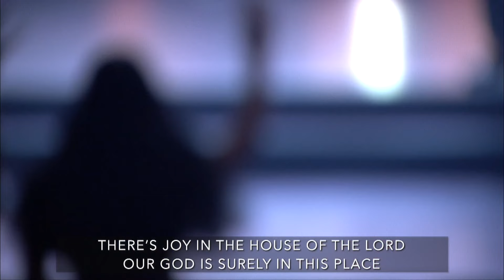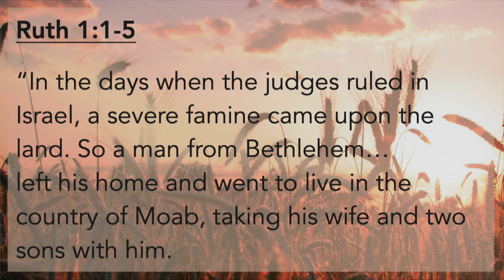Ruth Pt. I // Pastor Dan Carroll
Join us as Pastor Dan introduces a new series on the Book of Ruth, and how God moves in the unseen.

Water of Life is a non-denominational, charismatic, evangelical church.  We are devoted to studying and obeying the Bible, which is the Word of God.  Our mission is transformed lives demonstrated by passion for God and compassion for people.

» Water of Life Spotify: spotify:user:v7if3u701ylo00b3gzrx46b7l